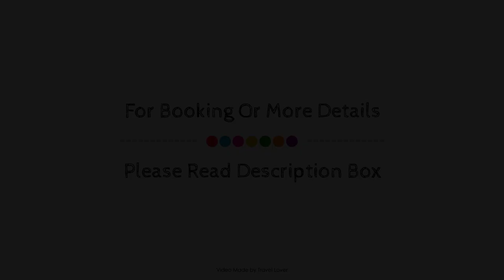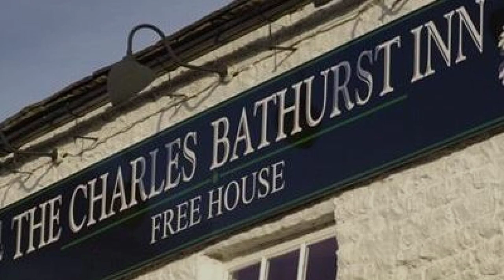The Charles Bathurst Inn, Langthwaite, United Kingdom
About Property:
The Charles Bathurst Inn is a popular choice amongst travelers in Richmond (North Yorkshire), whether exploring or just passing through. The hotel offers guests a range of services and amenities designed to provide comfort and convenience. Free Wi-Fi in all rooms, facilities for disabled guests, Wi-Fi in public areas, car park, meeting facilities are just some of the facilities on offer. Guestrooms are designed to provide an optimal level of comfort with welcoming decor and some offering convenient amenities like heating, telephone, television, toiletries, shower. Entertain the hotel's recreational facilities, including children's playground, games room. Friendly staff, great facilities and close proximity to all that Richmond (North Yorkshire) has to offer are three great reasons you should stay at The Charles Bathurst Inn.
Searching For
1. The Charles Bathurst Inn - Langthwaite
2. The Charles Bathurst Inn - Langthwaite Virtual Tour
3. The Charles Bathurst Inn - Langthwaite Rooms
4. The Charles Bathurst Inn - Langthwaite Amenities
5. The Charles Bathurst Inn - Langthwaite Videos
6. The Charles Bathurst Inn - Langthwaite Offers
7. The Charles Bathurst Inn - Langthwaite Deals
Audio Credit:
Track Title: Blank Slate
Artist: VYEN